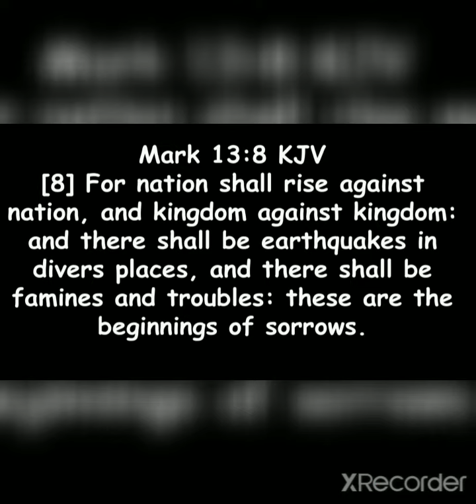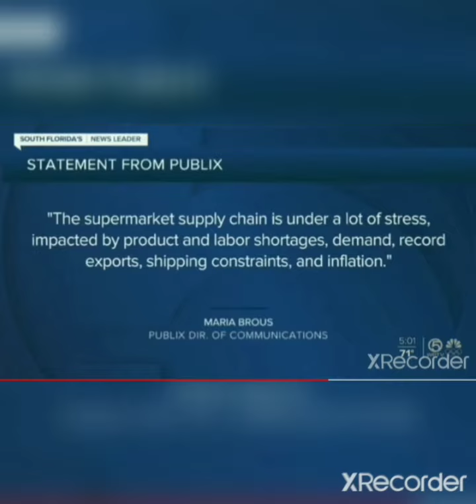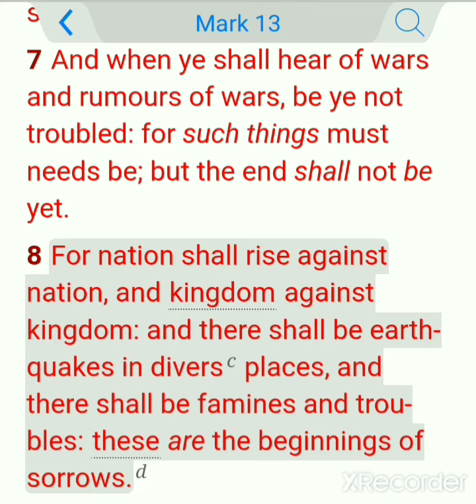THE MOST HIGH SENT THE FAMINE